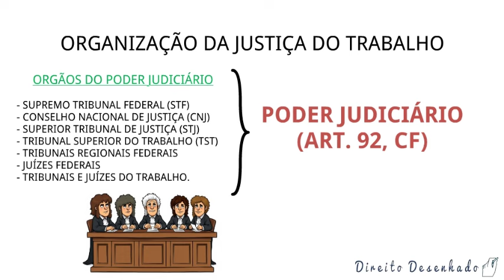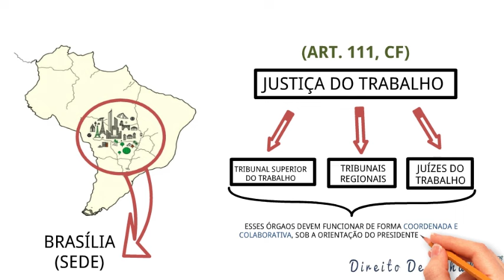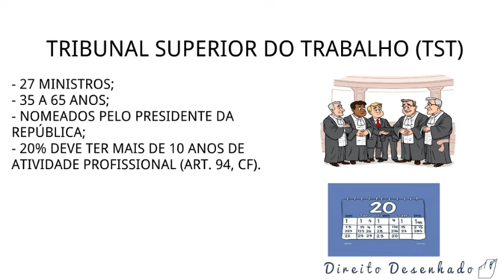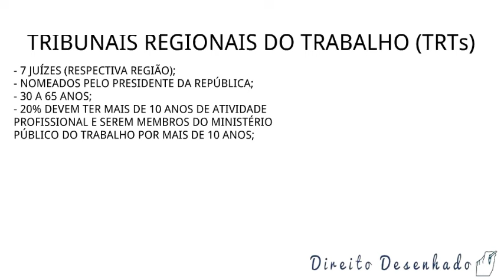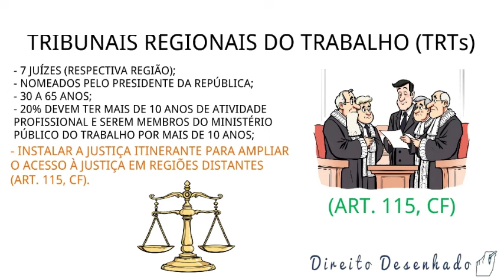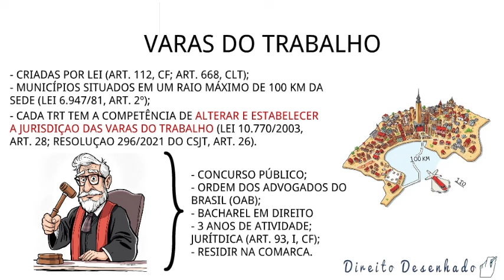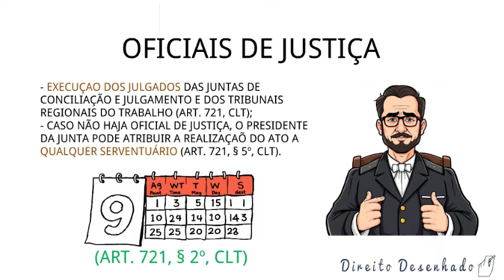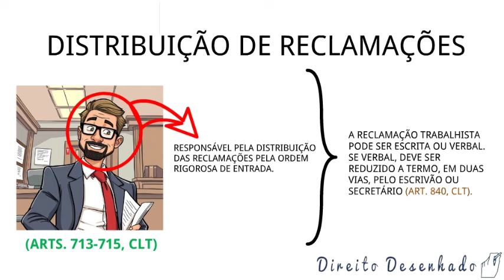Organização da Justiça de Trabalho (Processo do Trabalho): Resumo Completo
Entenda tudo sobre a Organização da Justiça do Trabalho (Processo do Trabalho):  conceito, características, legislação, jurisprudência e muito mais.